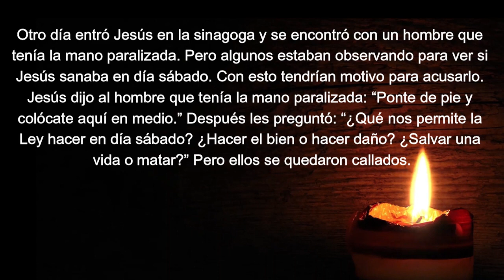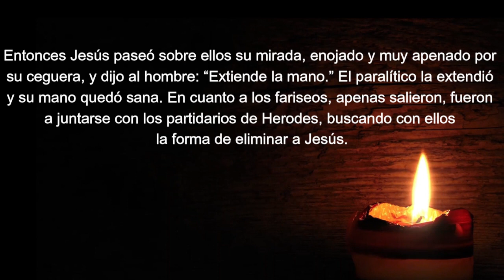EP3 Miércoles 2ª Sem T.Ordinario JESÚS PRIORIZA LA DIGNIDAD DE LA PERSONA Y CURA EN SABADO